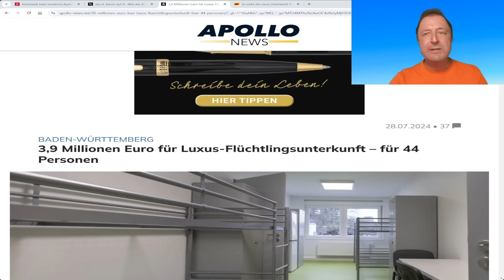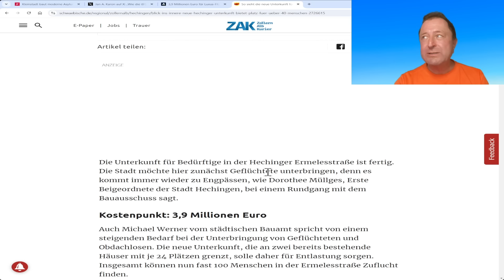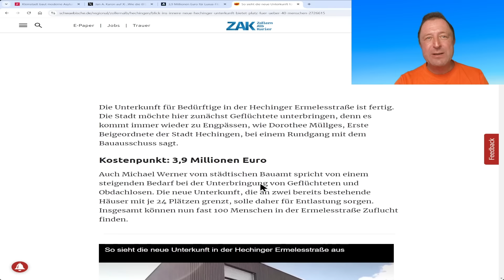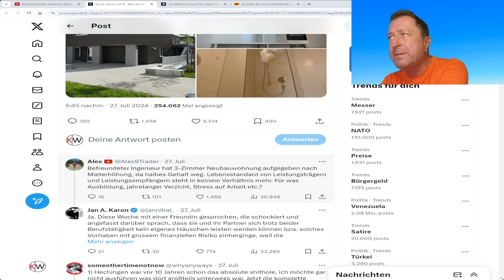Neubau! Aber nicht für Bio-Deutsche!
Pech für Sie! Nur für Fachkräfte!